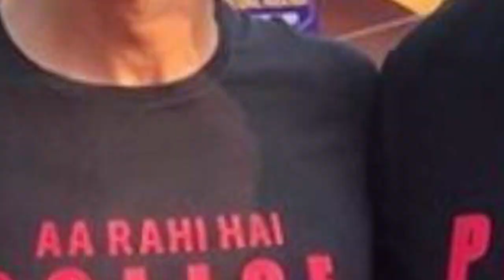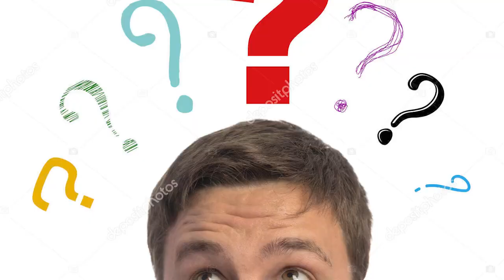Singham Again | 31 Interesting Facts | Ajay Devgn | Akshay Kumar | Kareena Kapoor | Rohit Shetty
Will there be a Singam 3?
As per reports, Singham 3 will be releasing on Independence Day weekend in 2023 with Ajay Devgn returning as his cop character Bajirao Singham. Ajay Devgn, Rohit Shetty is all set for Singham 3. Reportedly, the third installment of Singham will be set in Kashmir.

Key Questions:--
0:00 Intro
0:34 Kyun saath aane ki umeed nahi hai Akshay /Ajay/Ranveer ?
0:42 Franchise par kya bole Rohit ?
0:39 Kya pure star ki hint di hai rohit ne?

The first film, Singham, released in 2011, its sequel, Singham Returns (also starring Kareena Kapoor) released in 2014. Both the films were directed by Rohit Shetty, the third film in the franchise will also be helmed by him.

Director Rohit Shetty has confirmed that there will be a third Singham film after the release of Sooryavanshi, with Devgn reprising his role.

The director also cleared the air about Singham 3 and rumours that Sunny Deol, not Ajay Devgn, would be starring in it. He said Ajay, who has been part of the last two installments, will star in the third, adding that they have worked together for 27 years over 10 films thus far.

A sequel to Singam II (2013) and the third film in the Singam film series, it stars Suriya and Anushka Shetty (both of whom reprised their roles in the first two films), along with Shruti Haasan and Thakur Anoop Singh in the lead roles. It is the fifth collaboration of Suriya and Hari.

Director Rohit Shetty has confirmed that there will be a third Singham film after the release of Sooryavanshi, withDevgn reprising his role. The director also cleared the air about Singham 3 and rumors that Sunny Deol, not Ajay Devgn, would be starring in it. He said Ajay, who has been part of the last two installments, will star in the third,  adding that they have worked together for 27 years over 10 films thus far.

Must watch -

A-Nitin Dahiya
W-Manisha jain
E-Aniket
gd-abhi